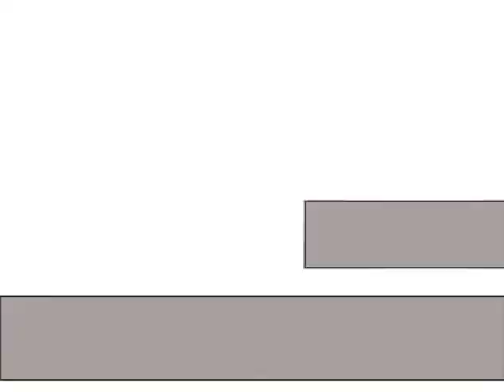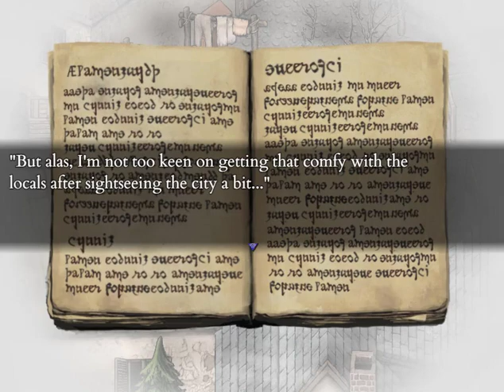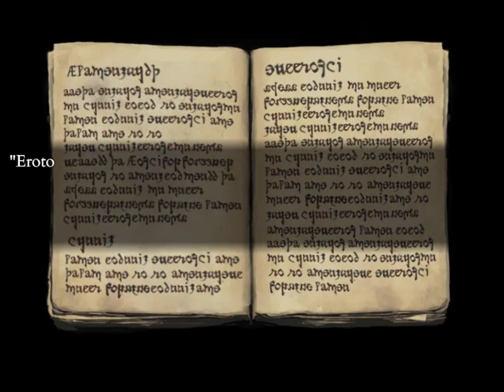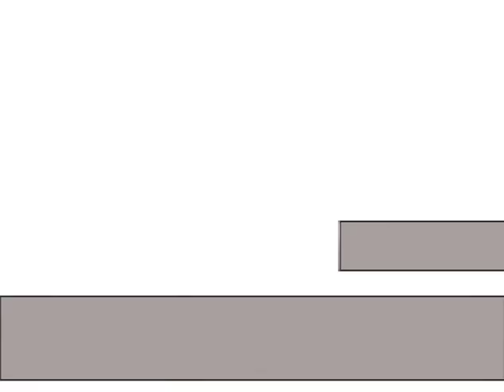Let's Play Fear and Hunger 2 Termina, Marcoh E4 Gaining Knowledge and Power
My Ever Growing List of Gaming Victories